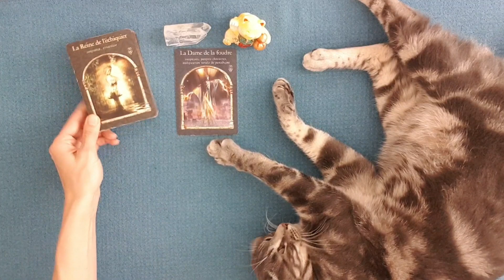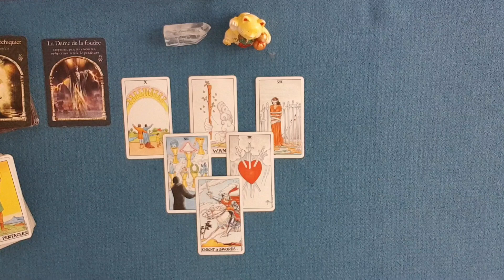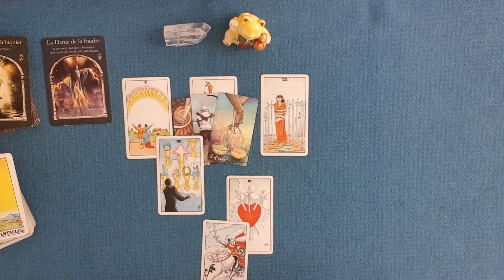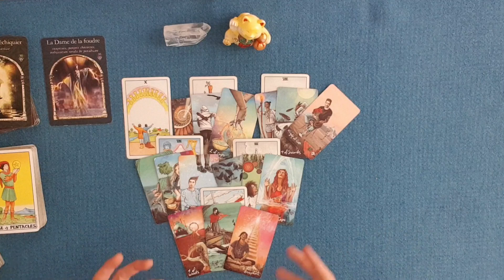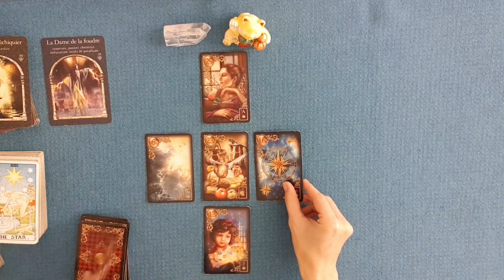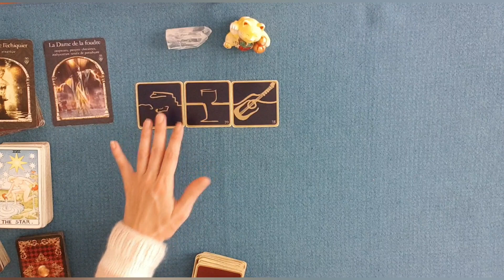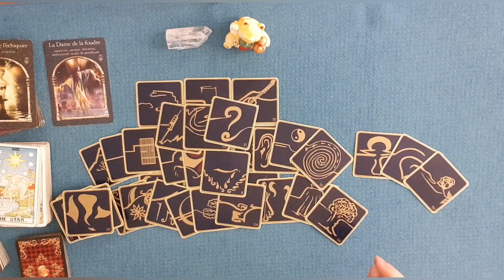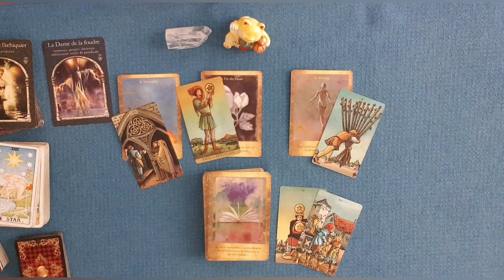ENERGIES DU 7 OCTOBRE | L'inattendu vient frappé ! Balayé le passé vous allez vers le triomphe !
Guidance énergétique du mercredi 7 octobre 2020 | L'inattendu vient frappé ! Balayé le passé vous allez vers le triomphe !
0:00 Intro
0:57 La sagesse des royaumes cachés
3:40 Message du Tarot
21:27 Message du petit Lenormand
28:13 Message des 77 d'Aliyass Ké
37:50 Message des Portes de l'Intuition